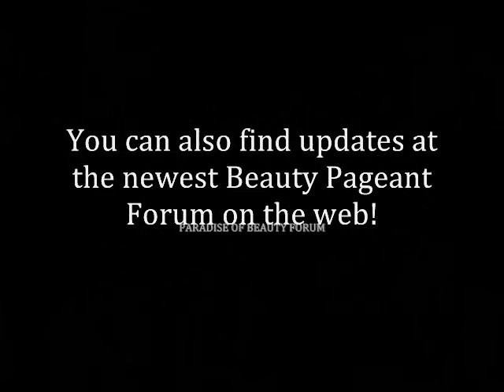MISTER HANDSOME MAN 2010 - The nominations begin!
Started in 1998, Mister Handsome Man is a survey conducted by Cardinal Bitch via voting inside the chatrooms, networking service and tagboards. The title is given to the deserving man who has exemplary beauty and charisma that is above from anyone else. Every September 2, Cardinal Bitch closes the polls and announces the lucky man who will become internet favorite, that is, Mister Handsome Man of the Year.
As of 2008, there are already 11 titleholders of Mister Handsome Man of the Year. They are:
1998- Sandro Finoglio (VENEZUELA)
1999- Sakis Rouvas (GREECE)
2000- Carlos Ponce (PUERTO RICO)
2001- Rajeev Singh (INDIA)
2002- Luis Fonsi (PUERTO RICO)
2003- Vlad Topalov (RUSSIA)
2004- Mark Herras (PHILIPPINES)
2005- Sebastien Izambard (FRANCE)
2006- Michalis Hatzigiannis (GREECE)
2007- Alonso Fernandez Alvarez (COSTA RICA)
2008- Abdelrrahim Abdelkader Hamed (SPAIN)
2009- Chidiebere Chima Edgar Ononuju (NIGERIA)

FOR 2010, NOMINATION ARE OPEN. 100 handsome men from around the world  will compete for the most hottest title! Winners will be announced on SEPTEMBER 2, 2010.

- by BEAUTY MANIA: Everybody is born beautiful

VOTE NOW!!!